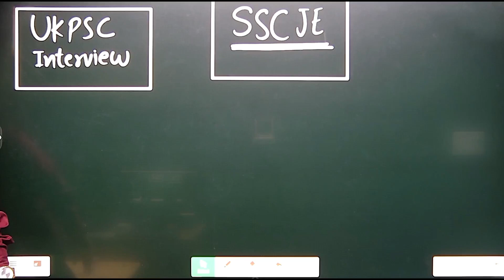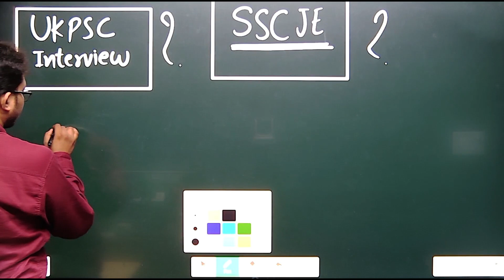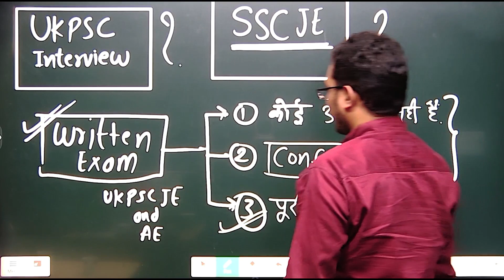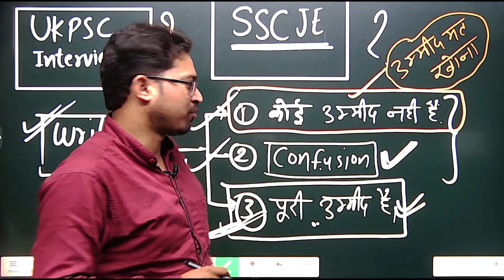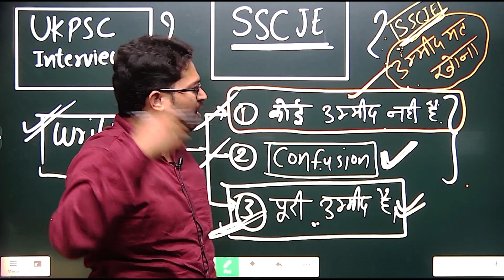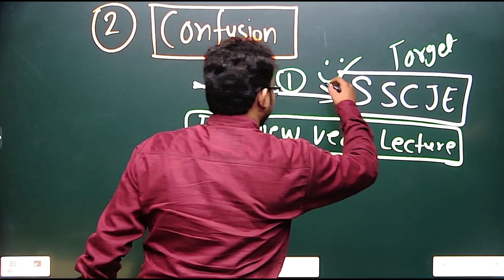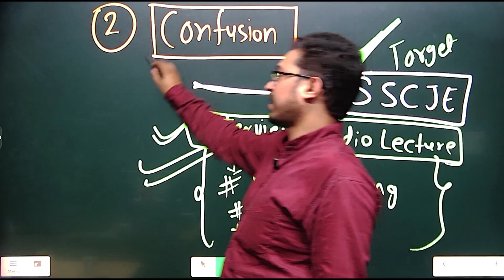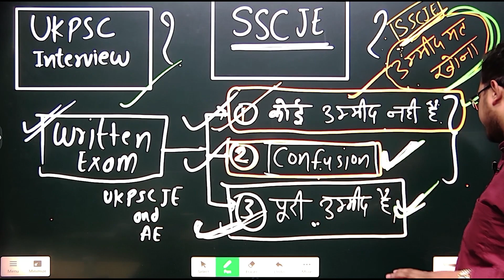तैयारी किसकी करें ? SSC JE या UKPSC Interview | with Pradeep Sir